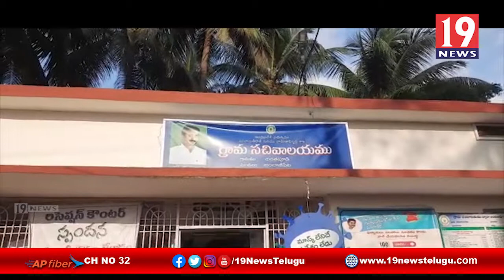ఏపీఓను పంచాయితీ రికార్డులు చూపించాలంటు ఆందోళనకు దిగిన చిరుతపూడి గ్రామస్తులు | 19 Newstelugu